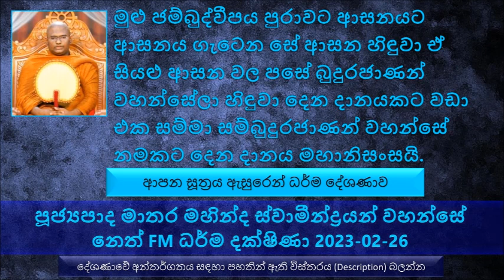සංසාරය පිළිබඳ ඇතිවන විශේෂ භයක් ඇතිවෙනවා එය සංසාර භයතුපට්ඨාන ඥාණය ... Ven Matara Mahinda Thero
ආපන සූත්‍රය ඇසුරෙන් ධර්ම දේශණාව
මේ ශාසනයේ තියෙන්නේ එකම දෘෂ්ටියක්, එක එක කෙනාට ගෝචර වෙන දේ නෙමෙයි.
මොකද්ද මේ ඒකාන්තගත කියන්නේ, සිතුවිලි දෙකක් නැහැ ඒකාන්තයි
තමන්ගේ ඥාණයෙන් තේරුම් ගන්න බැරි දේ භාග්‍යවතුන් වහන්සේලා , පසේ බුදුරජාණන් වහන්සේලා, රහතන් වහන්සේලා දේශණා කරපුවා අදහාගෙන යන එකට කියනවා ශ්‍රද්ධාව කියල
අපි හැම දෙයක් පිළිබඳව අදහනවා, අලුත් වාහනයක් ගත්තත් අදහනවා. ශ්‍රද්ධාවයි ප්‍රඥාව අතර වෙනස.. ධර්ම දේශණාව ශ්‍රවණය කරන්න
ශ්‍රද්ධාවෙන් අදහන්න ඕන තමන්ට එය ප්‍රඥාවෙන් වැටහෙනවා නම් පමණයි.
අපි භාග්‍යවතුන් වහන්සේගේ වචනය කෙරෙහි විශ්වාසය තියෙන්න ඕන. අපි භාග්‍යවතුන් වහන්සේගේ ධර්මය හරියට ඉගෙන ගන්නේ නැතුව කොටසක් අල්ලාගෙන නිවන් දකින්න හදනවා
භාග්‍යවතුන් වහන්සේට පිටු පාල නිවන සොයන්න යන කෙනාට නිවනට ලං වෙන්න තියා..
භාග්‍යවතුන් වහන්සේ කියන්නේ අති විශේෂ පුද්ගලයෙක්. ඔබට මට භාග්‍යවතුන් වහන්සේ කව්ද කියල හිතාගන්නවත් බැහැ
භාග්‍යවතුන් වහන්සේගේ වචනය අපිට අවබෝධ වෙන්න නම් අපිට භාග්‍යවතුන් වහන්සේ ගැන මහා ශ්‍රද්ධාවක් තිබෙන්න ඕන.
බ්‍රහ්ම නිමන්තක සූත්‍රය ඇසුරෙන් උදාහරණ
යසකුල පුත්‍රයාට බුදුරජාණන් වහන්සේ වදාළ දේ ඇසුරෙන් උදාහරණ
සිල් රැක්කම මතු ජීවිතයේදී ඒ කෙනාට මෙහෙම දේවල් ලැබෙනවා. පන්සිල් උල්ලංඝනය කරාම මෙන්න මෙන්න මේ විදියට තමන්ට විඳවන්න ලැබෙනවා කියල..
රාගයේ ආදීනව අහනවා, අහලා රාගයෙන් වැළකෙන්න වීර්යය කරනවා.
මම අකුසල් ප්‍රහාණය කරන්න ඕන ඒ තරම් එය භයානකයි කියල. මේ දැකල නෙමෙයි. භාග්‍යවතුන් වහන්සේ ගැන විශ්වාසය  ශ්‍රද්ධාව නිසා.
මුළු ජම්බුද්වීපය පුරාවට ආසනයට ආසනය ගැටෙන සේ ආසන හිඳුවා ඒ සියළු ආසන වල පසේ බුදුරජාණන් වහන්සේලා හිඳුවා දෙන දානයකට වඩා එක සම්මා සම්බුදුරජාණන් වහන්සේ නමකට දෙන දානය මහානිසංසයි.
සුමේධ සිටුවරයා රජතුමාගෙන් අහල තමන්ගේ ධනය දන් දුන්නා.
මසුරු ආනන්ද සිටුවරයාගේ කතාවෙන් උදාහරණ.
ප්‍රඥාවන්තයා කරන්නේ පුළුවන් හැම මොහොතේම දන් දෙනවා. නැත්නම් දන් දෙන්න හිත යොමු වෙනවා. මොකද එහෙම වෙන්නේ භාග්‍යවතුන් වහන්සේ ගැන තිබෙන ශ්‍රද්ධාව නිසා.
වීර්යයෙන් කුසල් වඩන කෙනාට ඊලඟට ලැබෙනවා මොකද්ද මේ සතිය.
නිපකෝ කියල කියන්නේ මොකද්ද ? ධර්ම දේශණාව ශ්‍රවණය කරන්න
ගොඩක් දෙනෙකුට ගිහි ජීවිතය අසාර්ථක වෙලා තිබෙන්නේ මෙන්න මේ සිහිය කියන එක නැති නිසා.
අසිහිය ඇති වෙච්ච වෙලාවට බලන්න තමන්ට කොච්චර පාඩුවක් වෙනවද කියල.
හොඳ සිහියක් තිබෙන කෙනා තමයි මේ සමාධිය වඩන්නේ..
විදර්ශනාව වඩන කෙනාට සංසාරයේ අතීතය පෙනෙන්න ගන්නවා. අන්න ඒ විදර්ශනා ඥාණයෙන් සංසාරය කෙළවරක් නැති බව දකින්න ගන්නකොට...
සංසාරය පිළිබඳ ඇතිවන විශේෂ භයක් ඇතිවෙනවා එයට කියනව සංසාර භයතුපට්ඨාන ඥාණය කියල.ඊට පස්සේ
සංසාරය මේ වගේද ඊට පස්සේ කළකිරීමක් ඇති වෙනවා අන්න එකට කියනව නිබ්බිධානු ඥාණය කියල